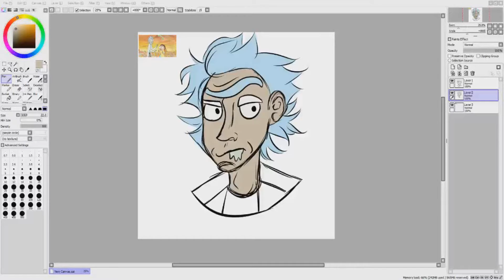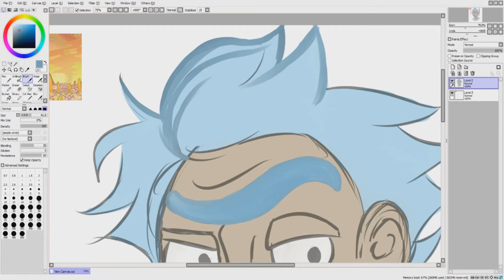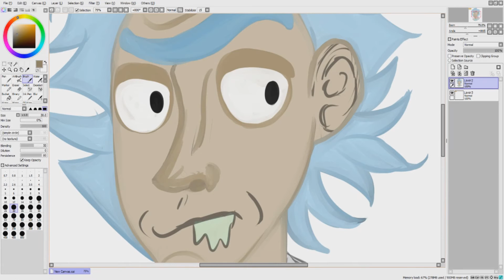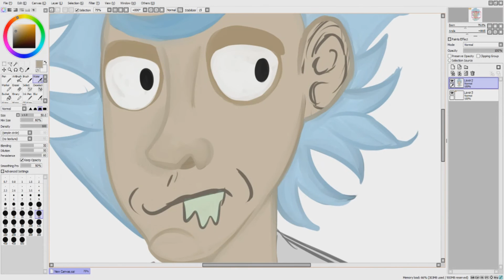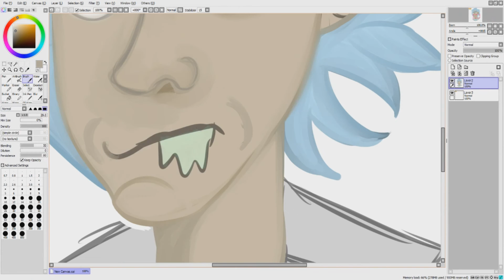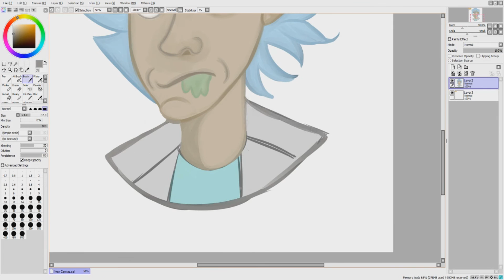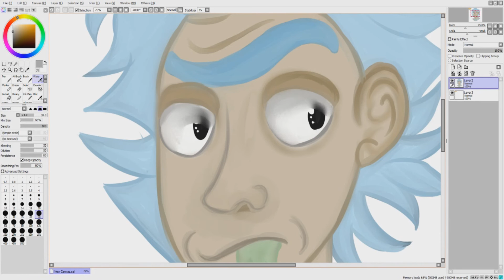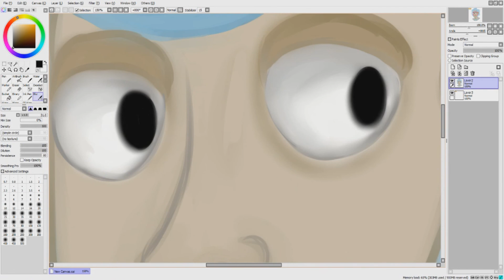Rick Sanchez (Rick and Morty) - Speed Art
Hey guys! Its been awhile, so here you go. I drew Rick from Rick and Morty in a paint style, I hope you enjoy :D

Recording software: OBS